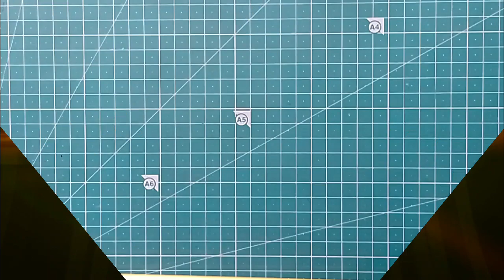Origami Paper Star Box | DIY Paper Box | Origami Paper Craft Tutorial For Kids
A TO Z CREATIVE ART